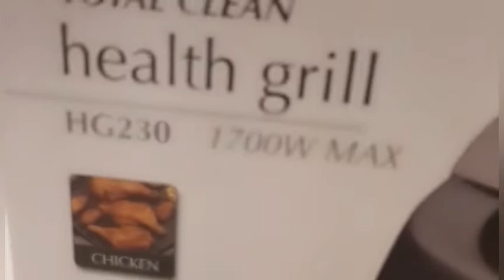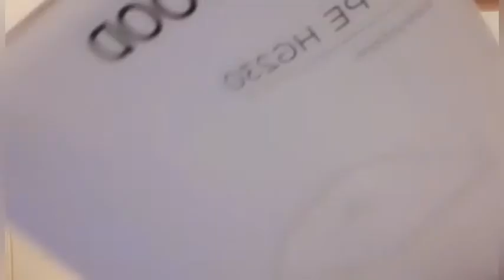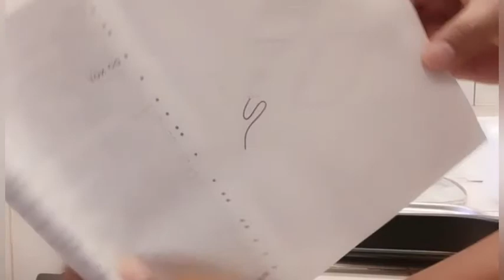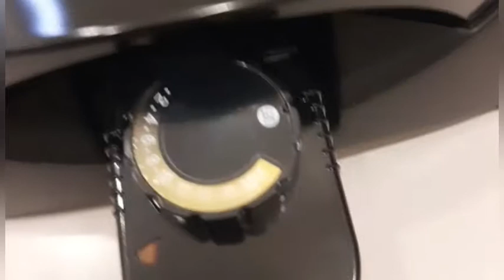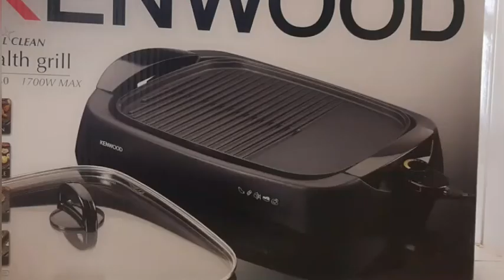UNBOXING grilling for meat/KENWOOD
kenwood brand
grilling meat
1700wh
grill for
chicken
vegetables
steak
fish and etc